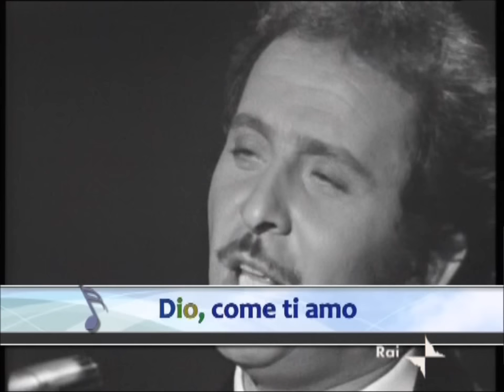Domenico Modugno in Dio come ti amo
Domenico Modugno, reduce dalla vittoria a Sanremo nel 1966 con Dio come ti amo, presentato in coppia con Gigliola Cinquetti, propone il suo successo a Scala Reale.